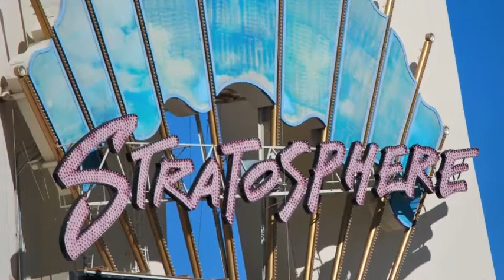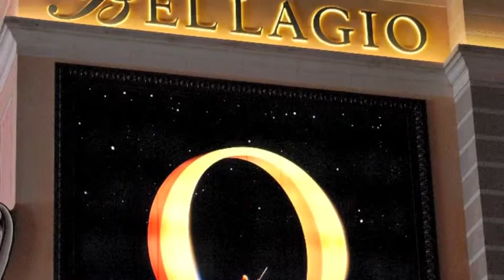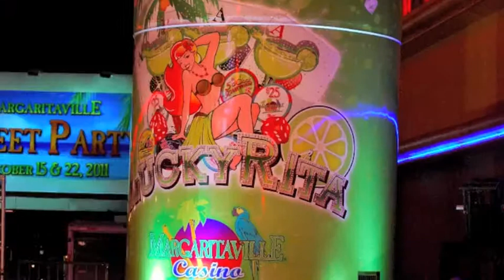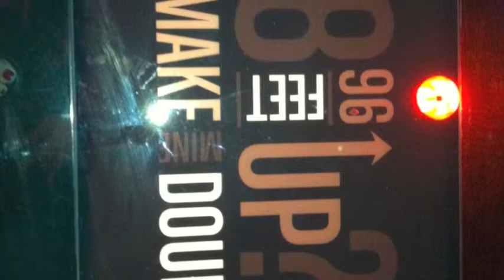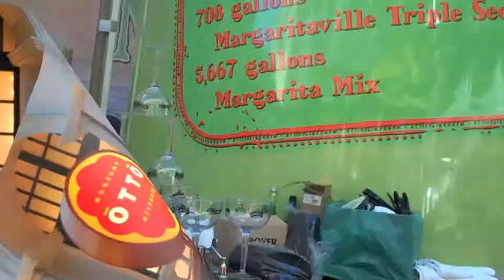Accelerate Live Conference in Las Vegas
The first Accelerate Live conference was held in Las Vegas at the Stratosphere Hotel from October 12-15, 2011.  These are my images (camera / iphone) and a little video from my flip. The conference was targeting virtual assistants or any small business that provides virtual services to their clients.